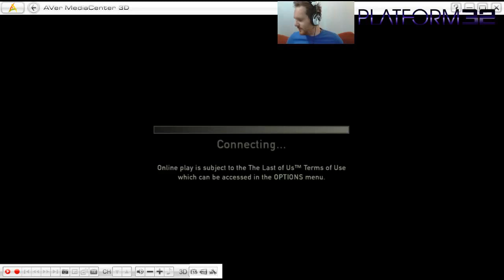The Last Of Us - Let's Play Multiplayer LIVE #12 - Platform32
The Last Of Us - Let's Play Multiplayer LIVE #11 - Platform32

LIVE AT 7.30PM BST - Come play The Last Of Us with me! Msg Higtown32 on PSN NOW if you want to join and I will add you as a friend!